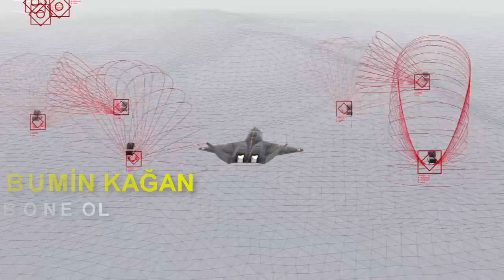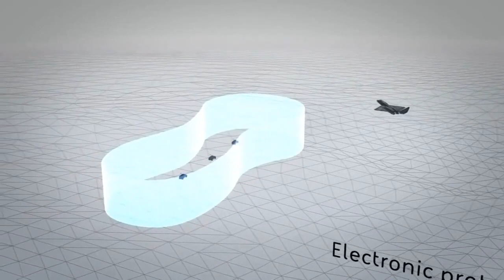TÜRKİYE'NİN EN KORKULAN SİLAHI- İNGİLİZ UÇAĞINI NEDEN DÜŞÜRDÜK ? (Savunma Sanayi,Yerli Savunma )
savunma sanayi,savunma sanayii,yerli savunma sanayi,yerli savunma sanayii,türkiye'nin güçlü silahları,türkiye'nin silah gücü,

Selamunaleyküm dostlar.Bugün sizlere savunma sanayimizle alakalı bir video sunmak istedim. Bu alan son 20 yıldır insanımızın en çok takip ettiği bir konu. son 20 yıldır diyorum çünkü kendi silahlarımız ne zaman ki ortaya çıkmaya ve kullanılmaya başlandı Türk insanınında savunma sanayine olan ilgisi o derece yükseldi. Küresel oyuncu olan Gelişmiş ülkelere bakın istisnasız ortak bir manzaraya denk geleceksiniz. O da bu ülkelerin savunma sanayilerinin ileri seviyede olması. Bugün yaşadığımız teknolojideki gelişmelerin büyük çoğunluğu savunma sanayi kaynaklıdır . Türkiye içinde durum aynıdır. Savunma sanayinde elde ettiğimiz başarılar diğer teknolojik alanlara aktarılmaya başlanmıştır.

Burada sizlere bir soru sorarak konuya devam etmek isterim. Size göre ülkemizin silah sanayinde en büyük gücü nedir ? Yada şöyle sorayım. size göre düşmanlarımız Türkiyenin en çok hangi silahından çekinmeye başlamıştır ? Cevaplarınız az çok tahmin ediyorum. Kiminiz savaş gemilerimizi kiminiz füze ve roketlerimizi kiminizde siha ve tihalarımızı söyledi. Evet bunlar ülkemizin gücüne güç katan unsurlardır. Ama bu silahların hiç birisi doğru cevap değildir. Arkadaşlar ülkemizin son 20 yıla savunma sanayi alanında en çok yatırım yaptığı konuya bakarsanız doğru cevabı hemen bulursunuz. Bu alanda Elektronik Harp sistemleridir. Muhtemelen bazı arkadaşlar burada şaşıracaktır. Doğu cevap elektronik harp gücümüzdür ve Türkiyenin en çok yatırım yaptığı alanda burasıdır.